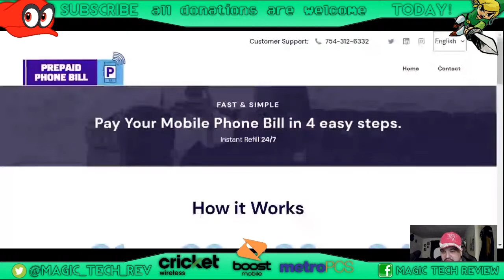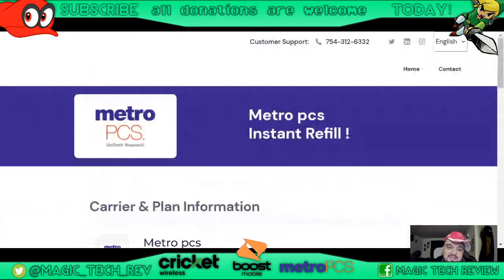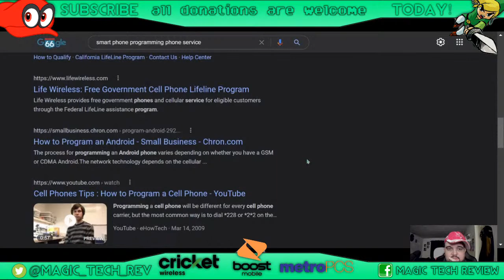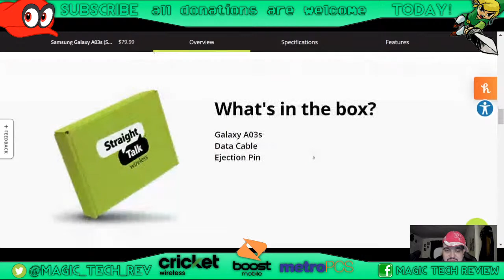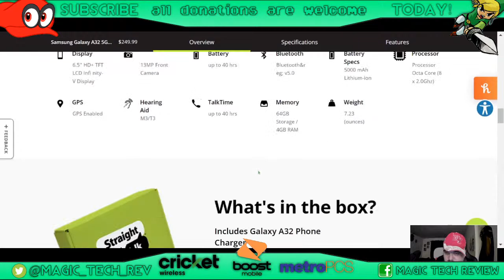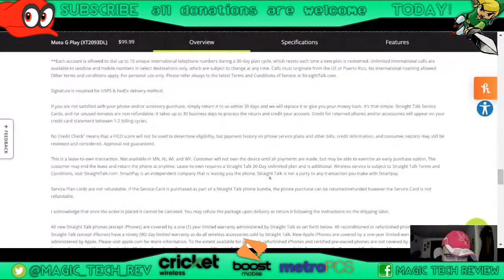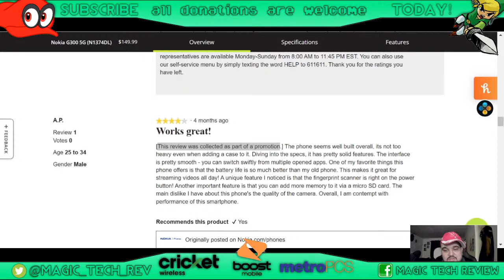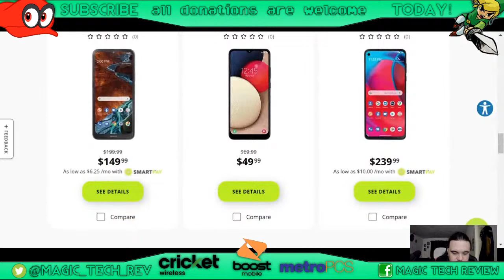Biggest Mobile Scam 2022 + Straight Talk Mother's Day Phone Sale!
magictechreview